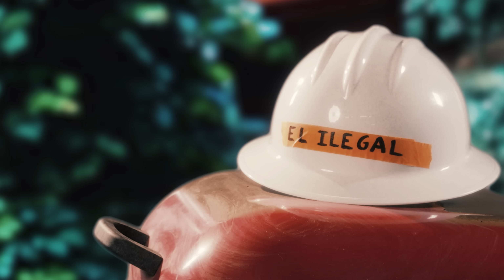Luis Manuel "El Dorado" - El Ilegal (Video Oficial)